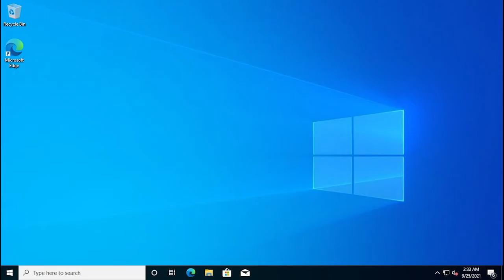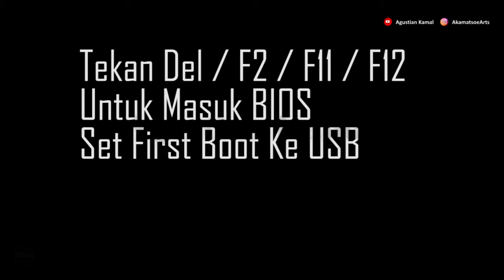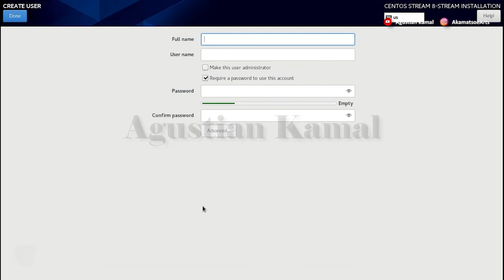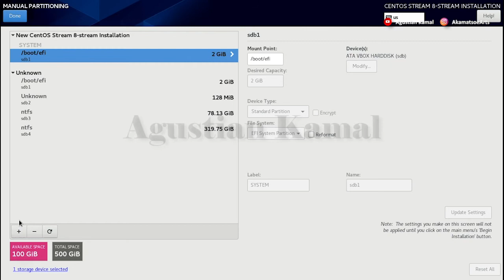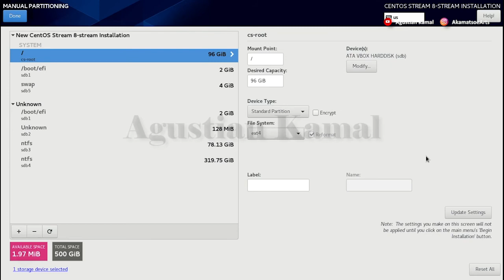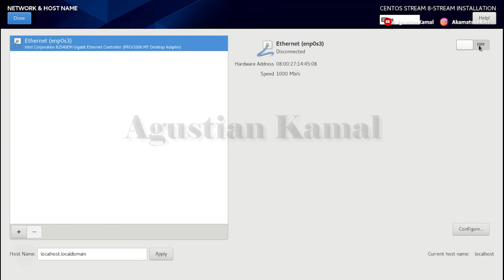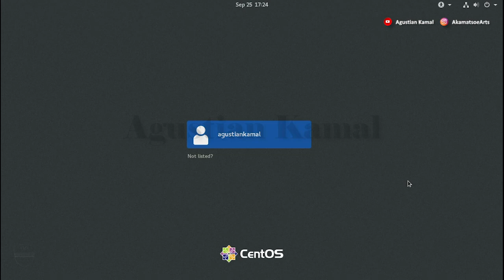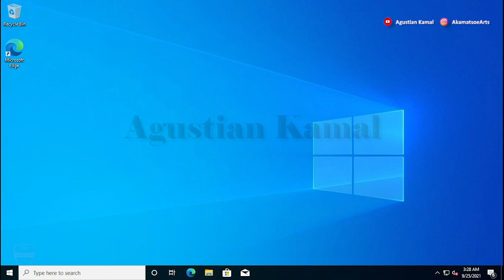Dual Boot Windows and Centos | Dual Boot Windows 10 and Centos | Dual Boot Centos Stream 8 | UEFI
Video ini berisi tentang bagaimana cara membuat dual boot windows 10 dan Centos Stream 8 pada PC berbasis UEFI dan HDD GPT, tutorial ini menggunakan ventoy sebagai aplikasi multiboot all in one OS installer, dan juga menggunakan iso Centos Stream 8.

Opening : Intro 00:00
Langkah 1 : Resize Partition Windows 10 00:42
Langkah 2 : Multiboot USB Ventoy 01:52
Langkah 3 : Setting BIOS 02:52
Langkah 4 : Booting Centos Stream 8 From USB 03:22
Langkah 5 : Install Centos Dual Boot Windows 10 03:59
Langkah 6 : Manual Partition Centos Stream 8 05:39
Langkah 7 : Booting Centos Stream 8 14:43
Langkah 8 : Booting Windows 10 17:08

Please...

Salam Hangat
AkamatsoeArts